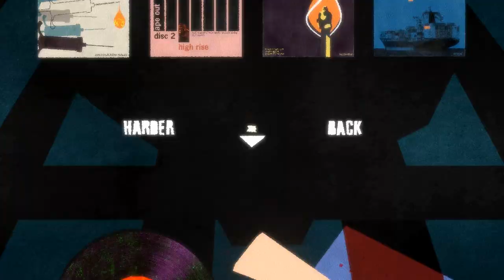APE OUT - GORILLA'S GONE - 9 - in a sentimental mood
the postgame video is double the size of the other ones, by which I mean a typical normal series video :U

I could see beating harder mode feeling really satisfying, but that doesn't feel like something for my series